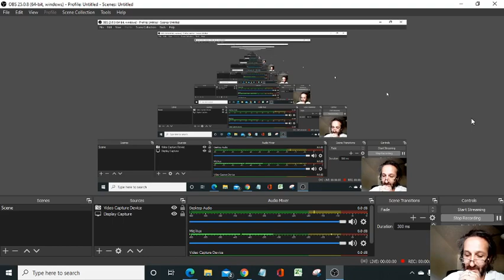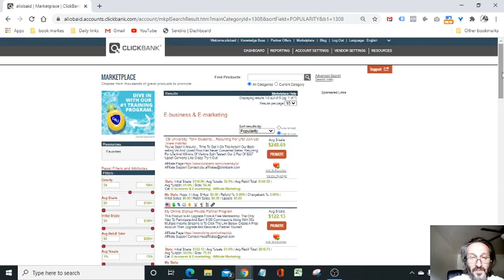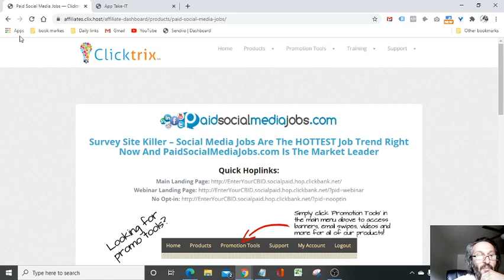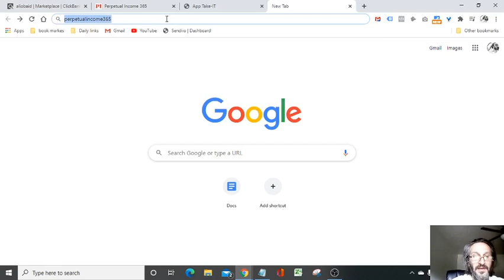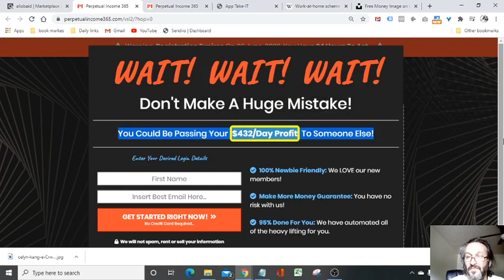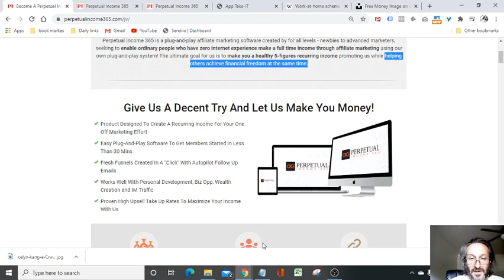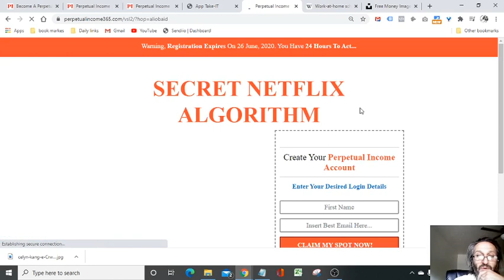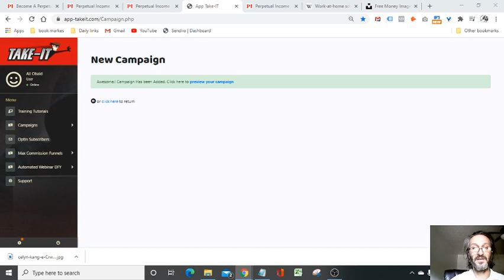💧Take it software 2✔work at home✔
take it review
Take it a review and demo
take it bonus
take it review & bonus
take it bonuses
take it software review
take it demo
take it
take it software scam
take it software preview
buy take it
get take it
take it walkthrough
how to clone any
how to clone any website
how to clone any WordPress website
take it system review
take
review
demo
bonus
take it review and bonuses
take it review brendan mace
take it reviews
take it review
Take it review and demo
take it bonus
take it bonuses
take it demo
take it
buy take it
get take it
take it walkthrough
take
review
demo
bonus
take it reviews